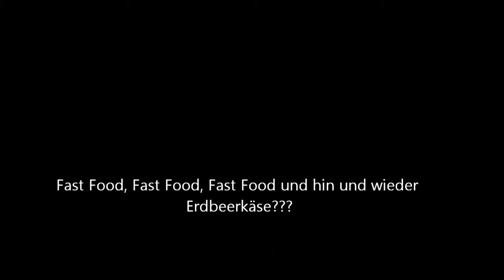Wie heile ist unsere Welt wirklich? Fragen wir den deutschen Hip Hop!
Der Rap Star Samjoe aud dem guten alten Deutschland wo ja mittlerweile auch der Rest der A Prominenz wohnt stellt die Frage der Fragen.